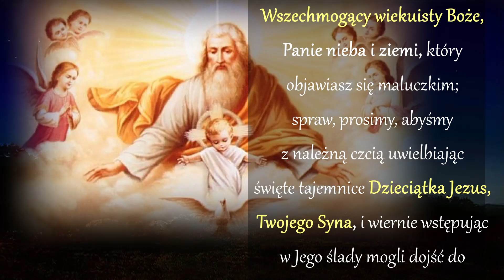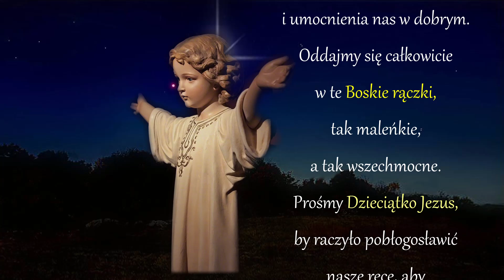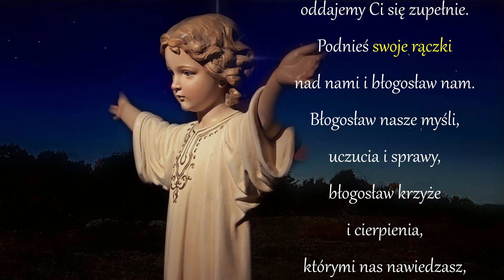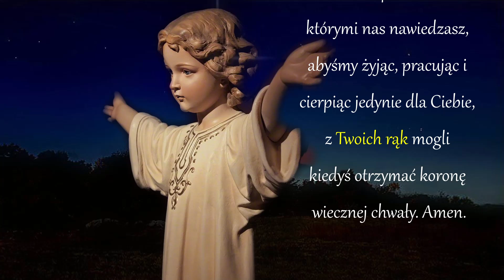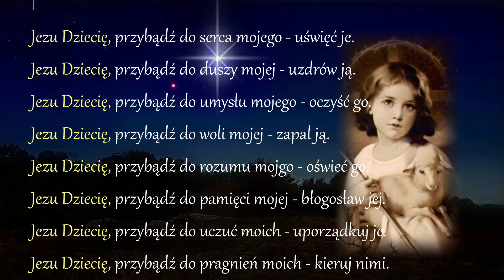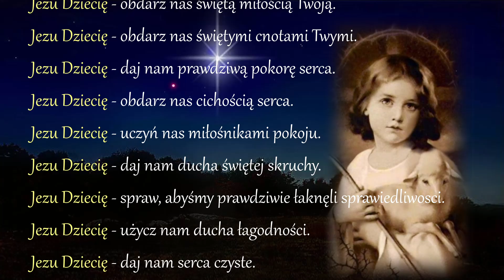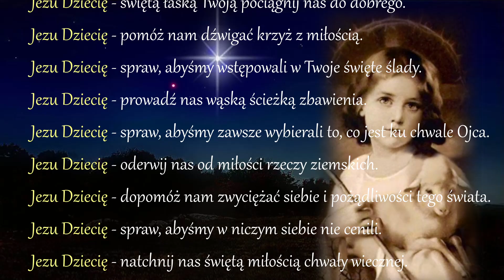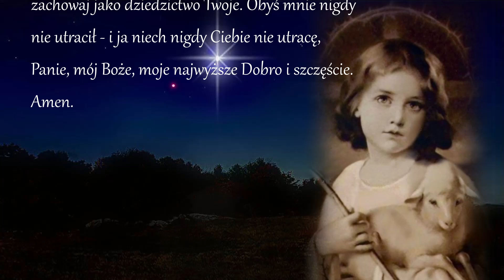Nowenna do DZIECIĄTKA JEZUS - 3 dzień (18 grudnia) -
Modlitwa wstępna na każdy dzień nowenny
Wszechmogący wiekuisty Boże, Panie nieba i ziemi, który objawiasz się maluczkim; spraw, prosimy, abyśmy z należną czcią uwielbiając święte tajemnice Dzieciątka Jezus, Twojego Syna, i wiernie wstępując w Jego ślady mogli dojść do królestwa niebieskiego obiecanego maluczkim. Który żyjesz i królujesz na wieki wieków. Amen.

Dzień 3 (18 grudnia)
Uczcijmy święte rączki Boskiego Dzieciątka, które tak bardzo będą musiały się natrudzić dla naszego zbawienia i przez to oddadzą wielką chwałę Ojcu Niebieskiemu. Z rączek Dzieciątka Jezus spływają potoki łask dla ubogacenia naszych dusz i umocnienia nas w dobrym. Oddajmy się całkowicie w te Boskie rączki, tak maleńkie, a tak wszechmocne. Prośmy Dzieciątko Jezus, by raczyło pobłogosławić nasze ręce, aby wszystkie nasze czyny były zawsze święte i miłe Bogu.
Modlitwa
Boskie Dziecię, z najwyższą czcią całujemy Twe wszechmocne rączki, które skruszyły więzy naszej niewoli i otworzyły nam bramy niebios. One podtrzymują cały świat, a tak drżące i bezsilne wydają się być w żłóbku. O najsłodsze Dziecię, w Twe rączki składamy ofiarę naszych serc. Przyjmij nas, oddajemy Ci się zupełnie. Podnieś swoje rączki nad nami i błogosław nam. Błogosław nasze myśli, uczucia i sprawy, błogosław krzyże i cierpienia, którymi nas nawiedzasz, abyśmy żyjąc, pracując i cierpiąc jedynie dla Ciebie, z Twoich rąk mogli kiedyś otrzymać koronę wiecznej chwały. Amen.

Modlitwa na zakończenie każdego dnia nowenny
O Boże Dziecię, prosimy Cię, spraw, abyśmy coraz doskonalej należeli do Ciebie i służyli Ci coraz lepiej. Chcemy Cię miłować w naszych bliźnich i szerzyć Twoje Królestwo wszędzie, gdziekolwiek się znajdziemy. Amen.

Boże, wejrzyj ku wspomożeniu memu! Panie, pospiesz, ku ratunkowi memu!
Chwała Ojcu i Synowi i Duchowi Świętemu, jak była na początku, teraz i zawsze i na wieki wieków. Amen.

I

Jezu Dziecię, przybądź do serca mojego - uświęć je.
Jezu Dziecię, przybądź do duszy mojej - uzdrów ją.
Jezu Dziecię, przybądź do umysłu mojego - oczyść go.
Jezu Dziecię, przybądź do woli mojej - zapal ją.
Jezu Dziecię, przybądź do rozumu mojgo - oświeć go.
Jezu Dziecię, przybądź do pamięci mojej - błogosław jej.
Jezu Dziecię, przybądź do uczuć moich - uporządkuj je.
Jezu Dzipcię, przybądź do pragnień moich - kieruj nimi.
Jezu Dziecię, przybądź do myśli moich - oczyść je.
Jezu Dziecię, przybądź do spraw moich - uświęć je.

Chwała Ojcu i Synowi i Duchowi Świętemu

Jezu, Maryjo, ,Józefie święty, przybądźcie do serc naszych, abyście w nich mieszkanie Wasze założyli.

II

Jezu Dziecię - obdarz nas świętą miłością Twoją.
Jezu Dziecię - obdarz nas świętymi cnotami Twymi.
Jezu Dziecię - daj nam prawdziwą pokorę serca.
Jezu Dziecię - obdarz nas cichością serca.
Jezu Dziecię - uczyń nas miłośnikami pokoju.
Jezu Dziecię - daj nam ducha świętej skruchy.
Jezu Dziecię - spraw, abyśmy prawdziwie łaknęli sprawiedliwosci.
Jezu Dziecię - użycz nam ducha łagodności.
Jezu Dziecię - daj nam serca czyste.
Jezu Dziecię - wraź w nas miłość Twoich cierpień.

III

Jezu Dziecię - naucz nas świętego Prawa Twego.
Jezu Dziecię - świętą łaską Twoją pociągnij nas do dobrego.
Jezu Dziecię - pomóż nam dźwigać krzyż z miłością.
Jezu Dziecię - spraw, abyśmy wstępowali w Twoje święte ślady.
Jezu Dziecię - prowadź nas wąską ścieżką zbawienia.
Jezu Dziecię - spraw, abyśmy zawsze wybierali to, co jest ku chwale Ojca.
Jezu Dziecię - oderwij nas od miłości rzeczy ziemskich.
Jezu Dziecię - dopomóż nam zwyciężać siebie i pożądliwości tego świata.
Jezu Dziecię - spraw, abyśmy w niczym siebie nie cenili.
Jezu Dziecię - natchnij nas świętą miłością chwały wiecznej.

Módlmy się:

O Najświętsze Dziecię Jezus. Ty jesteś Bogiem moim. Spraw, niech tylko Ciebie szukam i znajduję. Przyjmij mnie jako własność, którą nabyłeś Twoją ofiarą, zachowaj jako dziedzictwo Twoje. Obyś mnie nigdy nie utracił - i ja niech nigdy Ciebie nie utracę, Panie, mój Boże, moje
najwyższe Dobro i szczęście. Amen.

Fragmenty pieśni zamieszczonych w materiale:
Oto Idzie Mój Bóg
- zespołu ADORAMUS
Pieśń instrum. Emmanuel